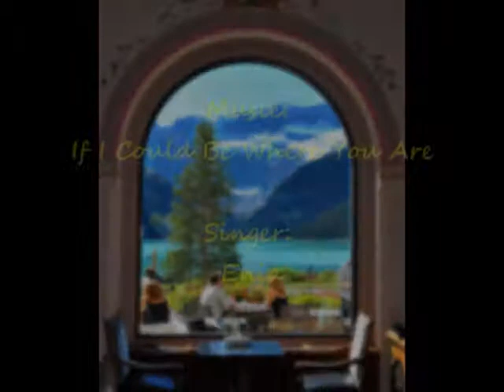Lake Louise From Winter to Summer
Images of beautifull  lake louise in each season.